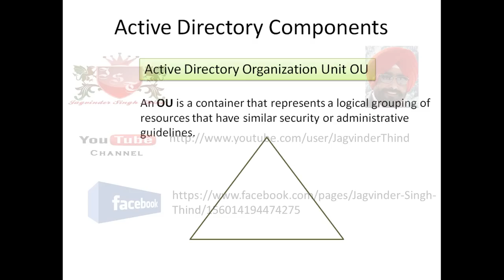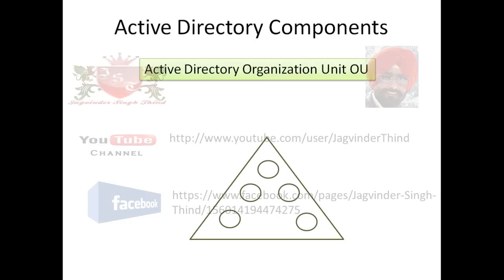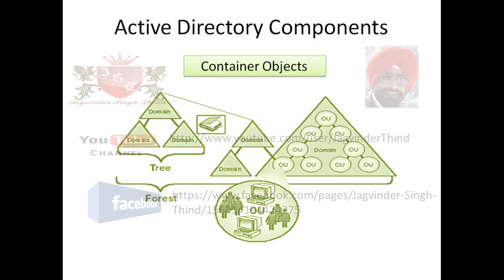✅ What is OU in Active Directory in Hindi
In this video Jagvinder Thind explains What is OU in Active Directory in Hindi in Windows Server. Organizational unit in AD. Active Directory Training in Hindi